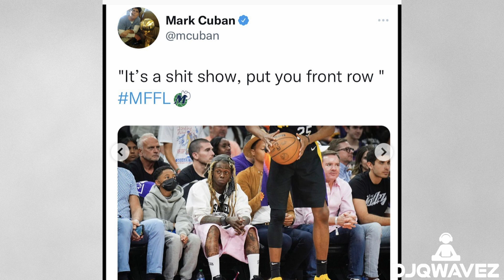Mack Maine Reveals He Helped End Lil Wayne and Mark Cuban's Feud